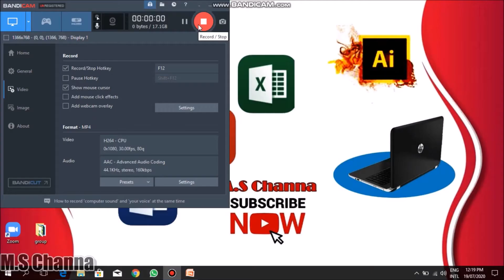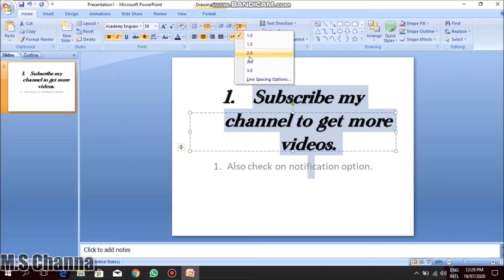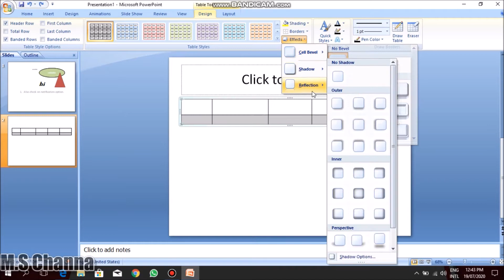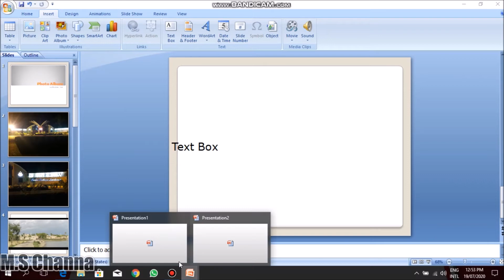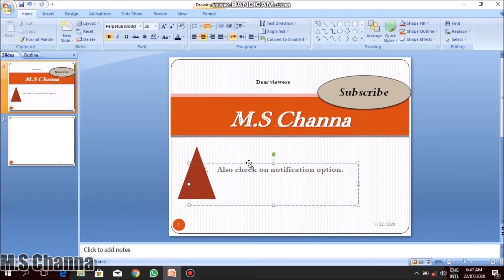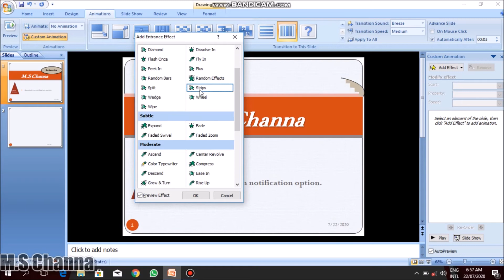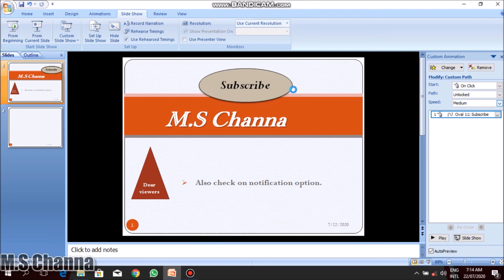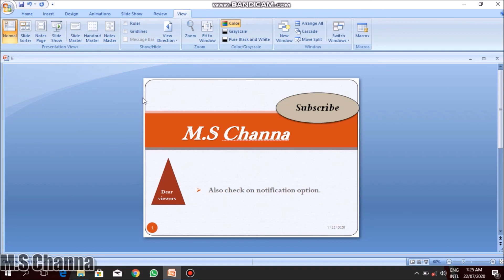Microsoft PowerPoint Tutorial | Learn M.S PowerPoint Complete | M.S Channa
Learn complete M.S PowerPoint in one hour